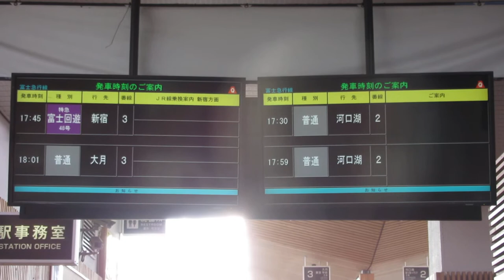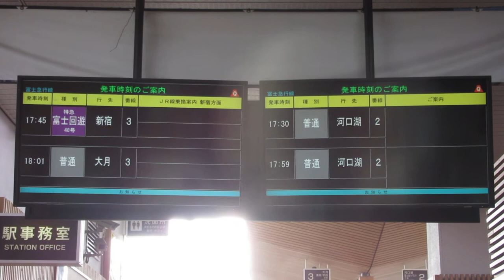富士急行 富士山駅 発車案内ディスプレイ(LCD発車標)